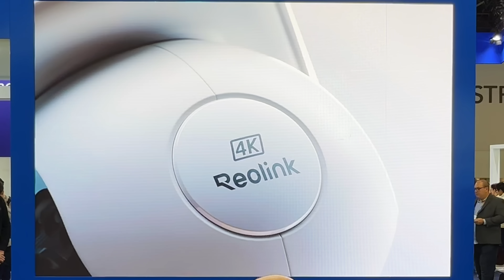Reolink at CES 2025 | The Future of Smart Security Is Here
Get an inside look at the Reolink booth during CES 2025! In this video, we explore their newest innovations, including ultra-smart security cameras, next-level AI features, and sleek smart home solutions.